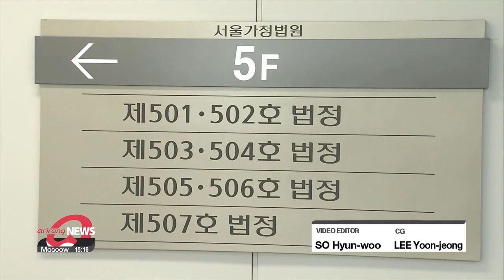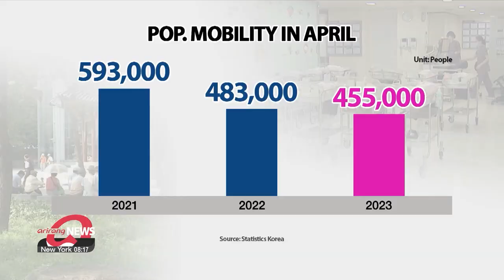S. Korea sees record-low births in March, no. of relocations in April lowest in 30 years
3월 기준 출생아 수 '역대 최저' 4월 인구이동 30년만에 최저

South Korea records yet another new fertility rate low, with the number of babies born in the first three months of this year recording an all-time low for the first quarter.
Also, the population drop continues, with the number of deaths in March surpassing that of births.
Our Lee Soo-jin tells us more.

South Korea's shrinking population continues to be a real challenge for the nation to overcome.
Data from Statistics Korea on Wednesday shows that the number of births in March came to 21-thousand-138, down 8-point-1 percent  from the previous year.
That's the lowest figure on record for the month of March.
According to an official from the agency, this reflects the growing tendency for married couples choosing to have fewer or no children.
The nation also saw its total fertility rate in the first quarter fall 0-point-06 on-year to 0-point-81, the lowest on record.
Meanwhile, the number of deaths dropped 35-point-2 percent from the previous year to around 28-thousand.
The agency said that the sharp on-year decline was partly due to the large number of deaths last year amid the COVID-19 pandemic.
This brought the natural decline in population to some 7-thousand in March, maintaining similar levels to the previous month.
South Korea has now seen a monthly drop for 41 consecutive months.
The number of marriages, however, rose nearly 20 percent to more than 18-thousand, largely attributed to the pent-up demand created by the pandemic making for a busy wedding season.
There was also an on-year rise in divorces.
In March there were some 8-thousand, up nearly 5 percent compared to the previous year.
Meanwhile, according to data released by the agency on the same day, the nation saw its lowest population mobility in 30 years for the month of April.
The number of people relocating last month fell 5-point-6 percent on-year to 455-thousand.
The agency says this was driven by the aging population as older people tend to migrate less.

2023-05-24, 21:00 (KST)